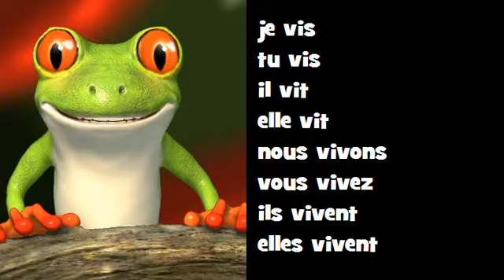Canto conjugación francés ♫ # Verbo = vivre